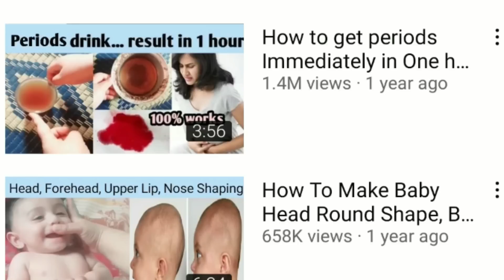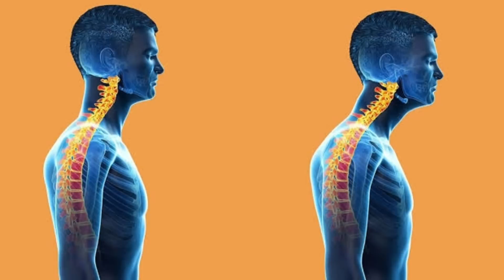Avoid 6 Sleeping Positions For Baby Better Development | Infant | Newborn Baby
baby sleeping position
baby sleeping position in tamil
baby sleeping position after feeding
baby sleeping position in hindi
baby sleeping positions to prevent flat head
baby sleeping position in womb
baby sleeping position best
baby sleeping position malayalam
baby sleeping position in telugu
baby sleeping position in kannada
baby flat head correction
baby flat head, baby flat head pillow
baby flat head helmet
baby flat head massage
baby flat head pillow reviews
baby flat head correction malayalam
baby flat head correction in tamil
baby flat head correction in telugu
baby flat head syndrome
newborn baby massage
newborn baby gas problem home remedy
newborn baby
newborn baby sleeping position
newborn baby bathing
newborn baby tips
newborn sleeping positions
newborn baby dress cutting and stitching
baby developmental milestones
baby developmental video
baby developmental songs
baby development stages
baby development music
baby developmental activities
baby development videos
baby developmental toys
baby developmental leap
baby developmental toys 6 months
newborn developmental
newborn developmental milestones
newborn developmental toys
newborn development week by week
newborn development
newborn development activities
newborn development videos
newborn development from 0 to 9 months
newborn development music
newborn development week 3
newborn individualized, developmental care and assessment program, newborn baby sleeping music, newborn baby sleeping tips
newborn baby sleep
newborn baby sleep time
newborn baby sleeping bag
newborn baby sleeping dua
newborn baby sleeping bed
cutting and stitching
newborn baby sleeping time in hindi
newborn sleeping music
newborn sleeping tips
newborn sleep training
newborn sleeping position
newborn sleeping time
newborn sleeping bag
newborn sleeping sounds
newborn sleep routines
newborn sleep schedule
newborn sleeping

Always consult a professional in the medical and health area for your particular needs and circumstances prior to making any medical or health related decisions. For your health related questions, please seek the advice of a licensed physician or any other qualified health care provider immediately.